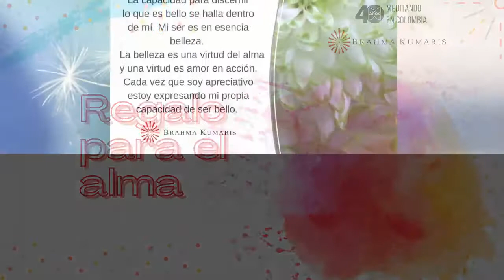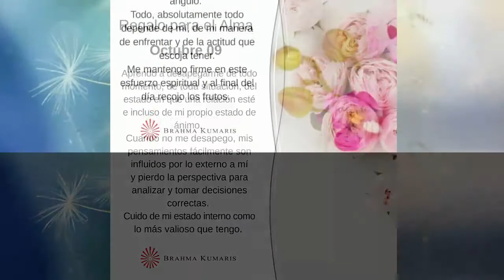Regalo para el alma Octubre 5 al 11 - 2020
Para recibir el#RegaloParaElAlma diariamente en tu whatsapp por favor envíame nombre apellido y ciudad al número: Asegúrate de incluir este número en tus contactos.

Blog Interesantes artículos con respuestas espirituales a la situación mundial y videos de actualidad.

EAD | Educación A Distancia: Curso gratis de meditación Raja Yoga on line. Con los más experimentados profesores. Disponibles en el horario que más te convenga.